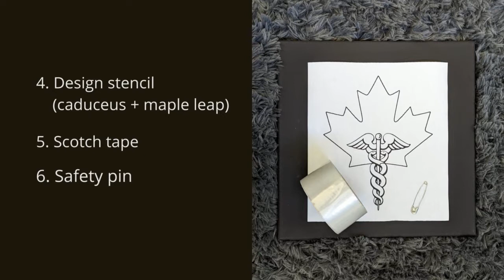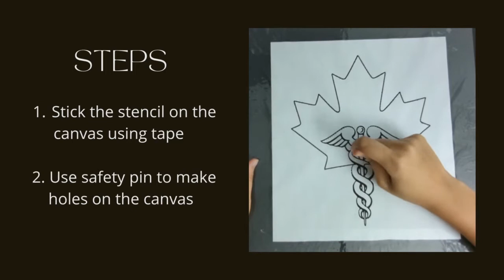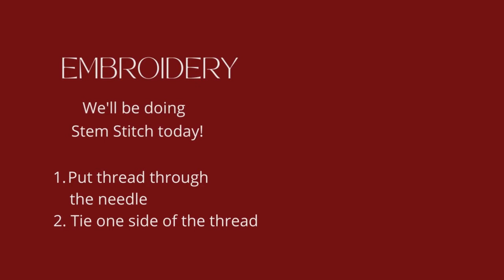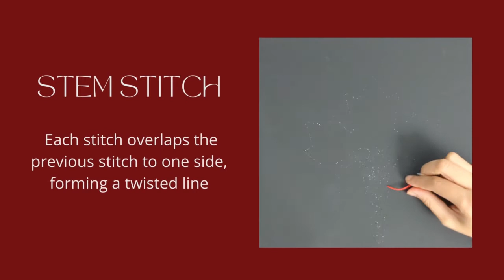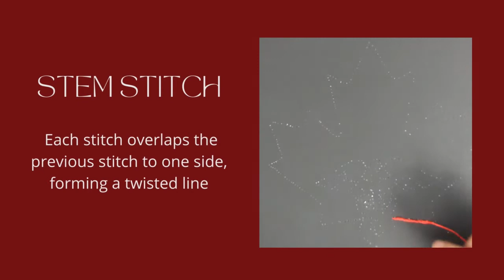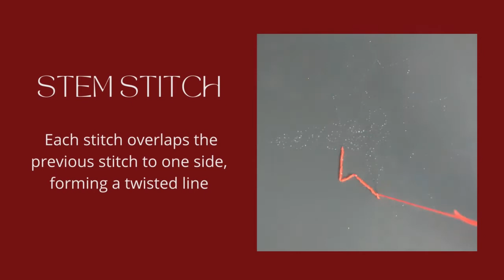When Medicine meets Embroidery | DESIGNS + TUTORIAL | Embroidery by Huma Ali | Flying Mstic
Hand-embroidered Anatomical Heart, Caduceus, ECG, Stethoscope and Maple leaf on a Black Canvas. Here are 3 designs and 1 tutorial to help with creating majic through art.